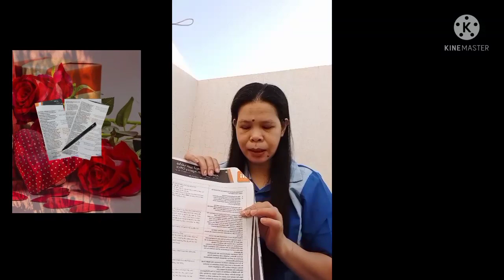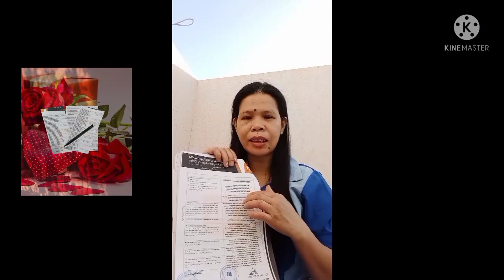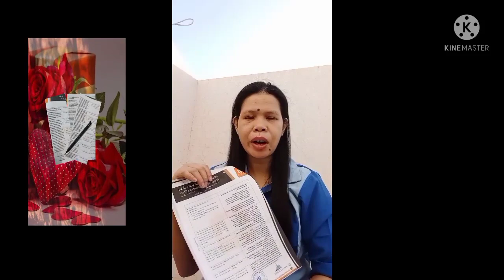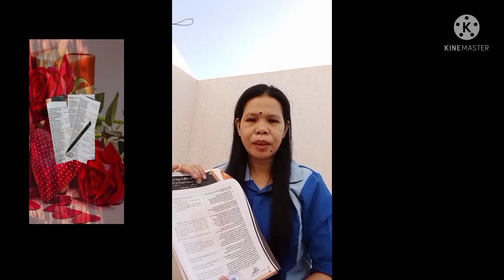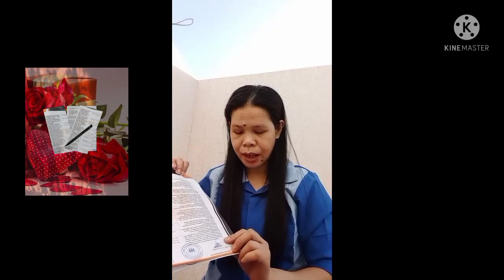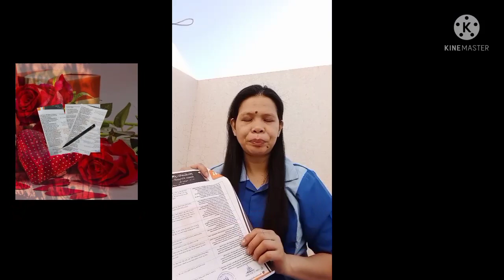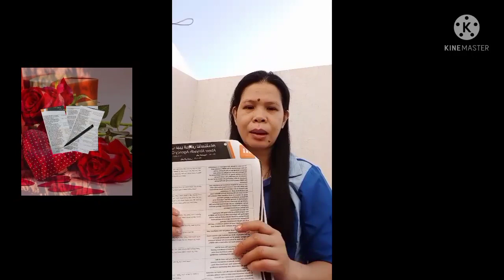Gaano kahalaga ang contrata||ofw life saudi Arabia🇵🇭🇸🇦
gaano kahalaga ang contrata
ofw life saudi Arabia
Karamihan sa mga kababayan natin my mga karanasang hindi maganda mga pangyayaring di kanais nais ngunit ganon paman laban lng mga kabayan.😊😇🥰

Thank u and Godbless 😊😇🥰